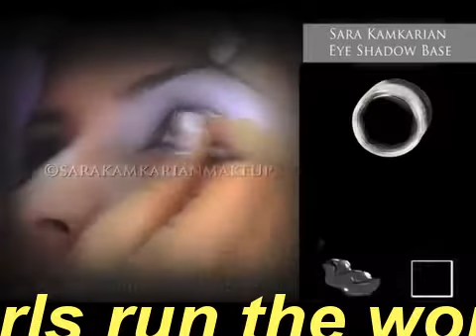Makeup College Dubai,, makeup tutorial, party makeup, tutorial, indian wedding makeup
Get top stories delivered to your inbox everyday newsletter
See a story that should be animated? Tell us about it! news
muhammad ameez shami
increase ads clicks
how to set multipule ads on single video increase ad clicks
azeem it
download picosmos tools
mobpcsoft